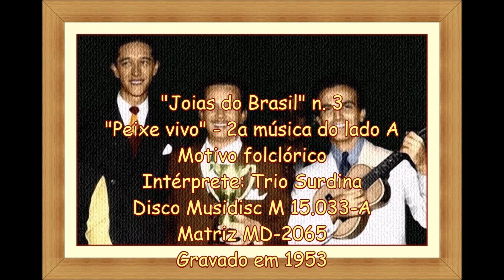"Joias do Brasil" - "Prenda minha" e "Peixe vivo" - Trio Surdina - 1953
"Joias do Brasil"
-Prenda minha
-Peixe vivo
Motivo folclórico
Intérprete: Trio Surdina
Disco Musudisc M 15.033-A
Matriz MD-2065
Disco de 78 RPM com duas músicas de cada lado